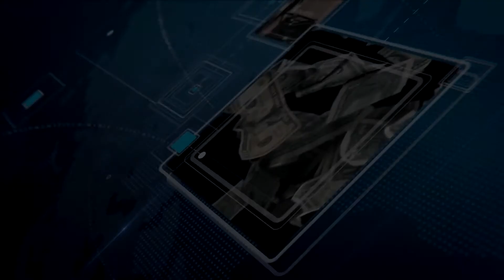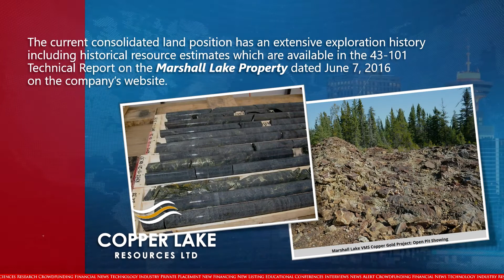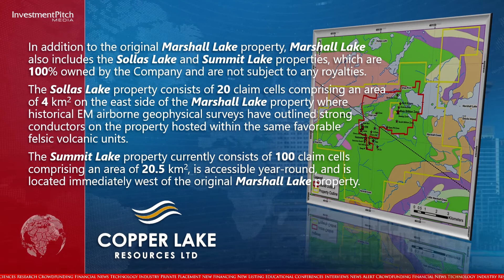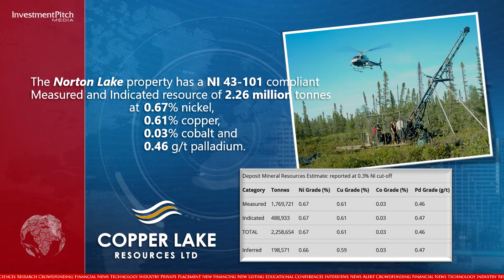Private Placement: Copper Lake Resources (TSXV:CPL)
The company is looking to raise gross proceeds of up to $1.5 million from the placement of up to approximately 23.1 million (23,076,924) flow-through units priced at $0.065 per unit.  The company is also looking to raise gross proceeds of up to $500,000 from the placement of up to 10 million non flow-through units priced a $0.05 per unit.